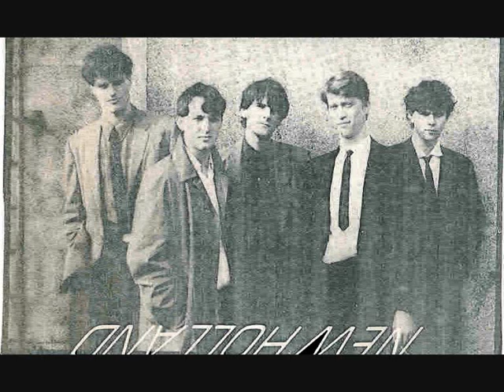New Holland - History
New Holland were a Dutch band , founded in 1981, in Landsmeer, The Netherlands. They started off as a duo, Thomas Kamstra (bass, vocals and keyboards) and Marc Brandjes (guitar, vocals and keyboards).Marc's school/classmate, Remco Mensink joined them on guitar, bass and vocals. Ron van Ham (who was an inventive drummer on cardboard boxes and buckets) sat in on drums and after his famous audition (Iggy Pop's The Idiot) Henk van de Biezen finally took the place of lead vocalist.They played the Dutch club scene frequently and supported British Band The Sound on their Dutch Tours.
New Holland did one recording session for VPRO radio, for the programme Spleen and performed live on the programme under the alias "Cats & Dogs".
In 1985 the band quit.
Marc, Remco and Ron formed Finnegan's Wake,renamed themselves Planet and after that The Senior Citizens, which still issue recordings.
Henk van de Biezen and Marc Brandjes started a new project, which some exposure in the USA as "The Hun" and Henk van de Biezen nowadays issues music as "Chicken Boutique".

The song here is "History", a never released demo, recorded in De Wielingen in Amsterdam, on 4 track